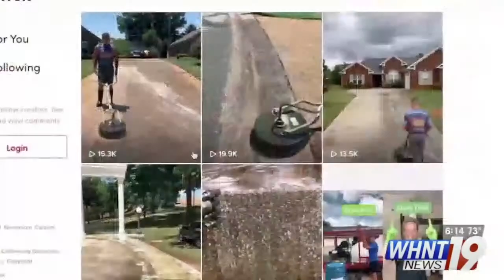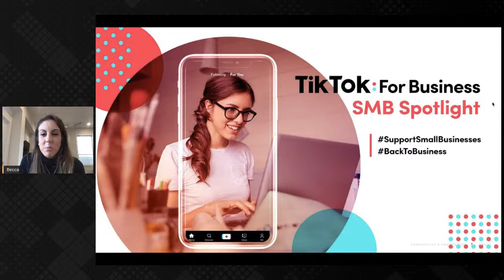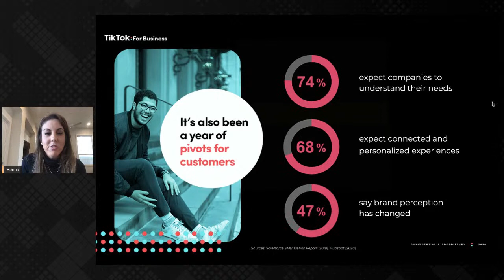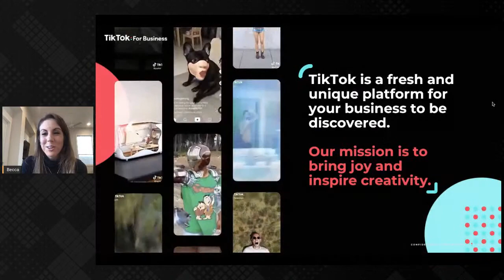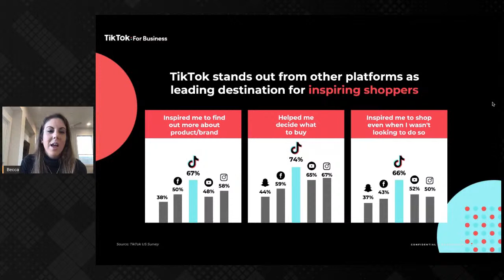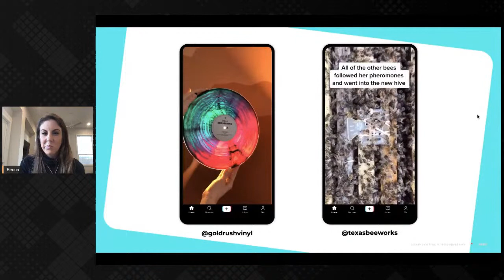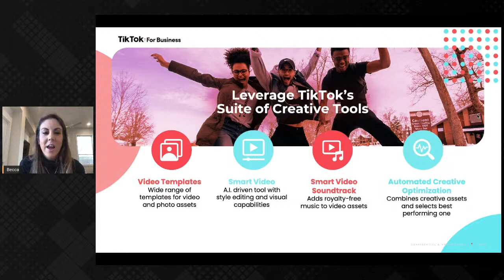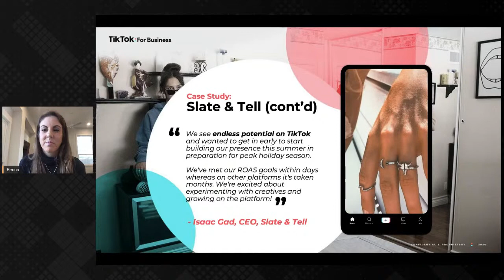Connect and grow with the TikTok community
Join TikTok and the Austin Chamber of Commerce to learn how Austin-based businesses are tapping into TikTok to creatively and authentically connect with audiences around the world. Hear insightful tips from industry leaders and business owners to help boost your brand's presence on TikTok. From beekeeping to showcasing Austin's hottest restaurants, TikTok is where small businesses can unleash their creative side.